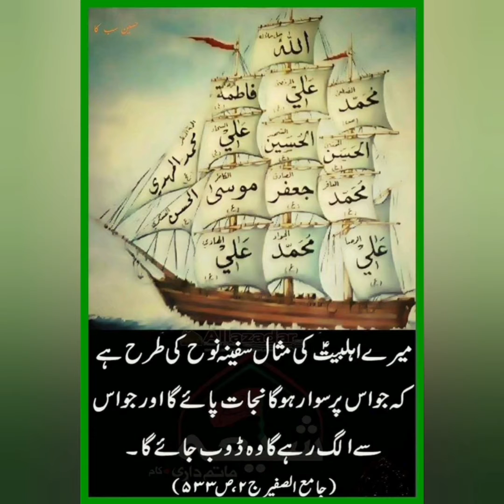KHUTBAAT E GHOUS UL AZAM DASTAGEER QSA. SILSILA E AALIA QUADRIA ISHAAQIA SHAMSIA. SHAMSIA ZIKR HALL